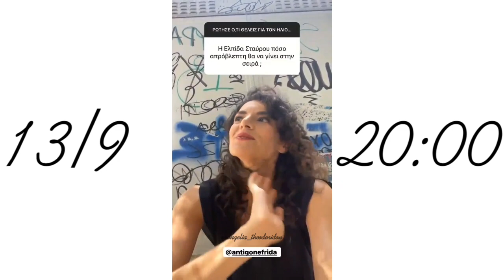Ήλιος | Οι αγαπημένοι μας ηθοποιοί απαντούν στις ερωτήσεις του κοινού για την δεύτερη σεζόν | Ant1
Οι αγαπημένοι μας, ηθοποιοί απαντούν στις ερωτήσεις του κοινού για την νέα σεζόν του "Ήλιου" ☀️
Η εκδίκηση αρχίζει. Το έγκλημα ζητά δικαίωση. Το παρελθόν ξυπνά. Τίποτα δεν μένει κρυφό κάτω απ' τον Ήλιο!☀️

Ο Β' συναρπαστικός κύκλος έρχεται τον Σεπτέμβριο στο νέο πρόγραμμα του